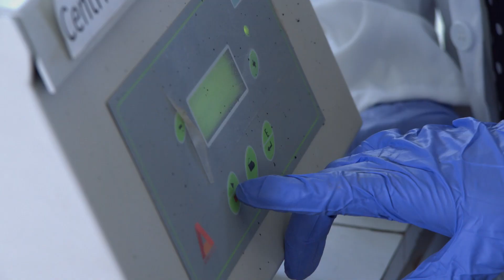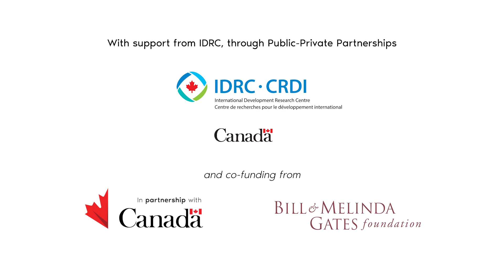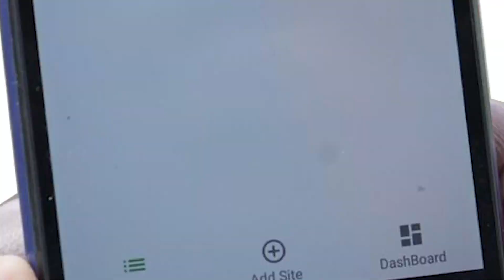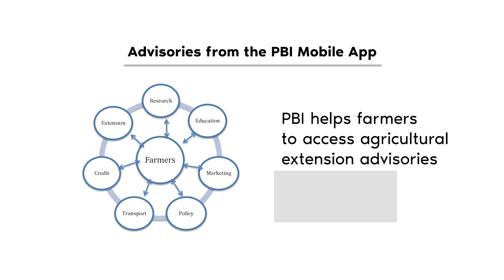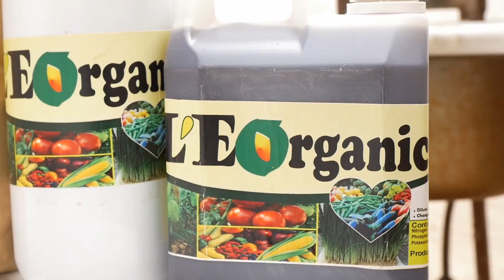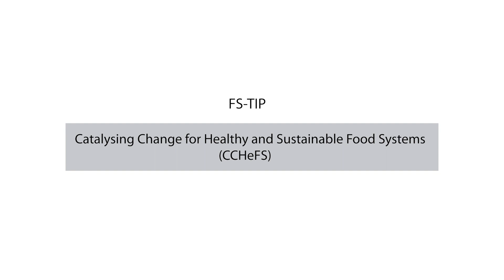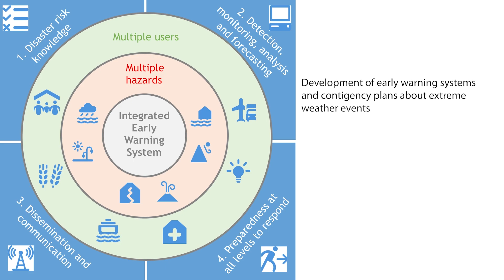Building inclusive and climate-resilient food systems in Africa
This video presents an overview of the IDRC-supported research initiatives aimed at tackling gender inequality and climate change challenges in Africa’s food systems.